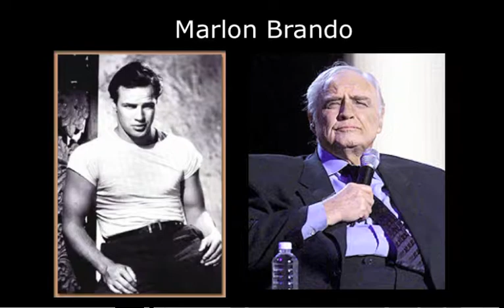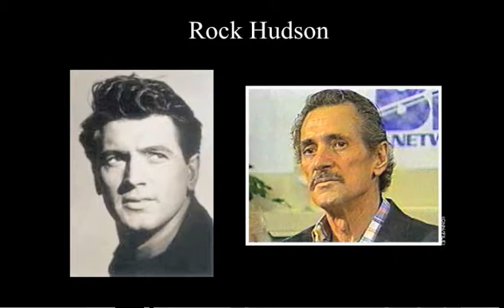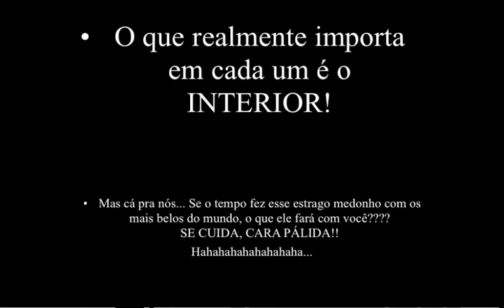ageing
the ageing process